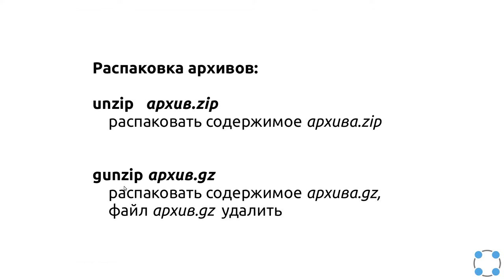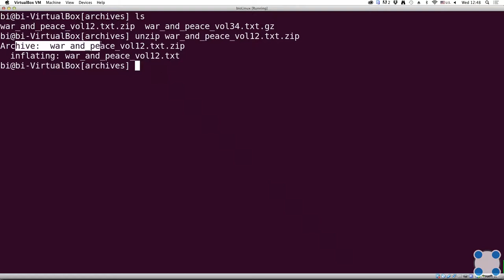Инструкции Linux - #24 урок. Работа с архивами. Распаковка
Задание для усвоения информации:

Чем отличаются архиваторы gzip и zip?

Примечание: имеется ввиду запуск этих программ с параметрами по умолчанию (без использования дополнительных опций).

* zip удаляет архив после его распаковки
* gzip сжимает лучше, чем zip
* gzip удаляет архив после его распаковки
* zip и gzip ничем не отличаются
* zip сжимает лучше, чем gzip